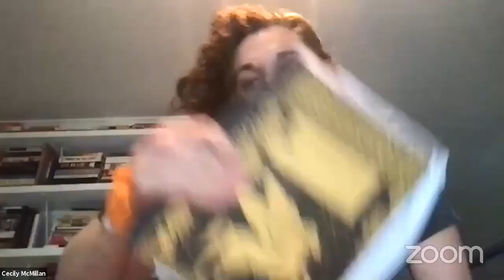Women and Gender Equ... NYCC REMOTE WOMEN 04272021 Wed 28 Apr 2021 18 18 30 0000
Committee on Women and Gender Equity 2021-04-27T00:00:00 10:00 AM - REMOTE HEARING (VIRTUAL ROOM 2) - null

 KEY: null

 ID: 18554

 GUID: 1BD7F85E-6E1E-4B1B-B218-1ED97359D9A5